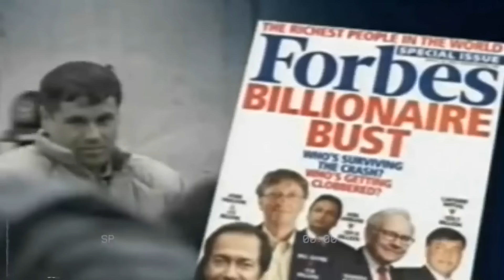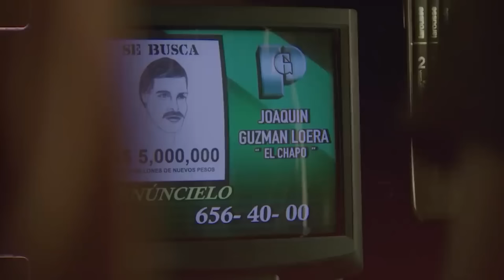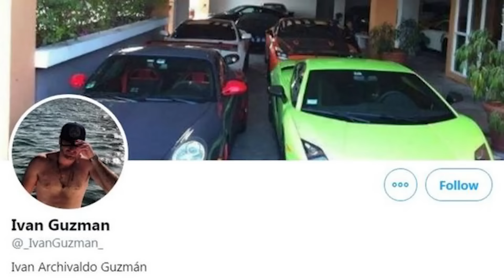This Is Why You Should NEVER Mess With El Chapo's Sons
Welcome to Mafia Inside.

In todays video we'll take a closer look at El Chapo's sons, Los Chapitos, and see what they are up to nowadays.

About Mafia Inside
🎨 Written, voiced and produced by Mafia Inside